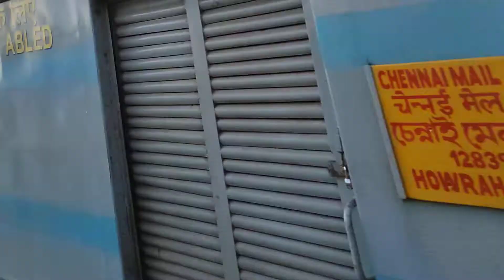Loud Honking VSKP WAP7 with The Legendary Howrah Chennai Mail on its First LHB Run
Train:- 12839/HWH-MAS Mail
Loco:- VSKP WAP7 37195
Time:- 07:04 AM
Location:- Lingaraj Temple Road (LGTR), ECoR